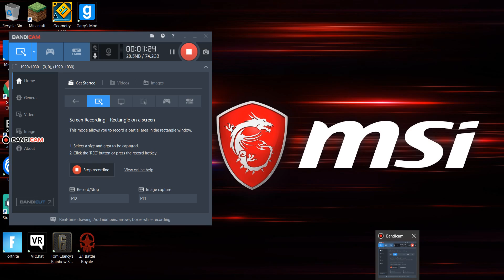Reacting to FORTNITE SEASON 9 Battle Pass!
Bye Guys!!!